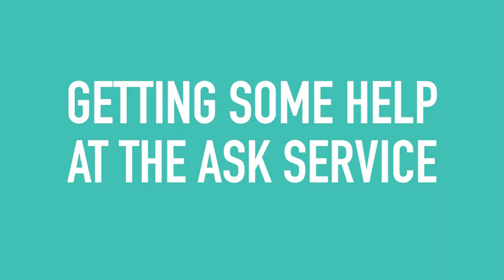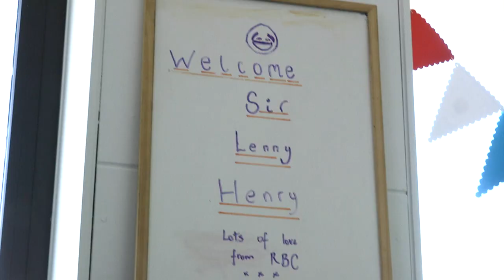Lenny Henry's Lunch Break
Chancellor of Birmingham City University, Sir Lenny Henry, takes time out of his hectic schedule to wander our City Centre Campus, grab a bite to eat and see what some of our students are getting up to.
0.30 Lenny checks out the view from Curzon balcony.
1.00 A visit to the Ask desk to find out about student services.
1.30 Checking out the TV studios.
2.00 Meeting the fans!
2.05 Upsetting the quiet of the library!
2.30 Time for a pub lunch at the Students' Union.
3.00 Dropping in for a cuppa at University Locks, student accommodation.
3.20 Siesta in the park!